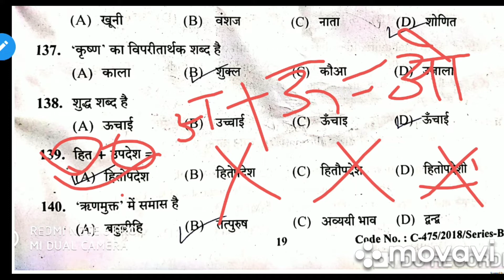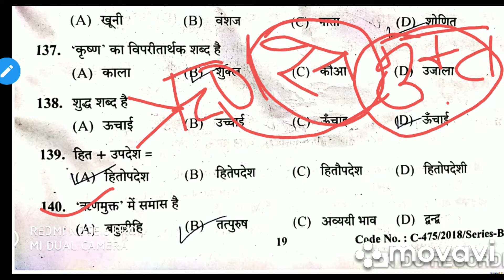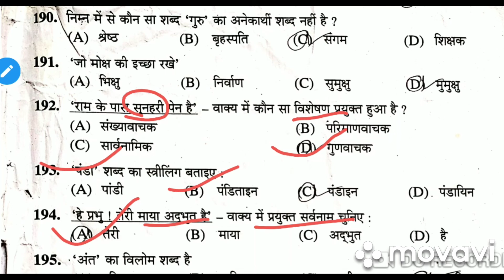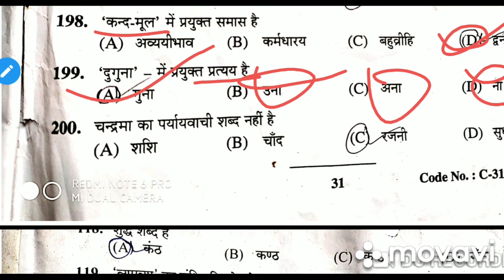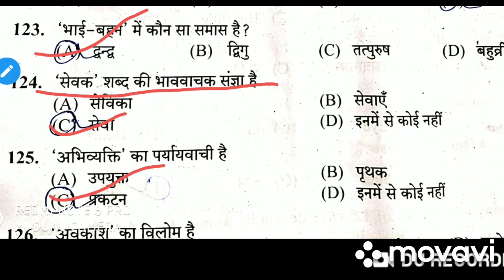हिंदी व्याकरण Part -1 ( Best Collaboration)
Hindi Grammar objective questions

Hi, friends I am Pawan and Welcome to Civil Education .